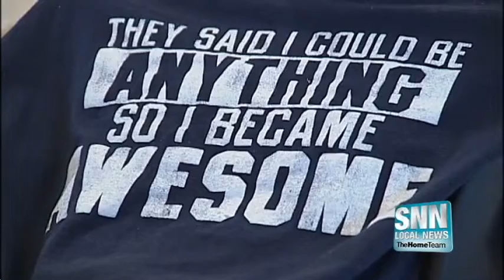SNN: A Port Charlotte family's recent trouble with healthcare coverage